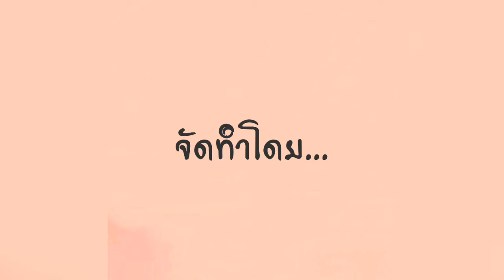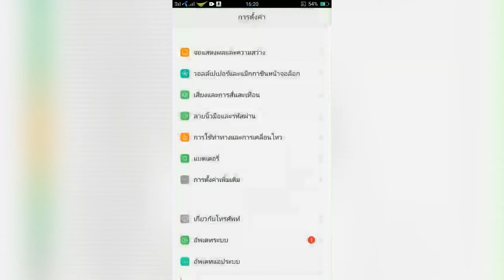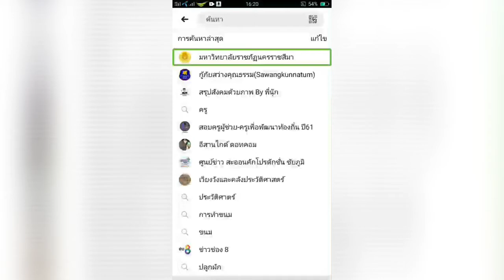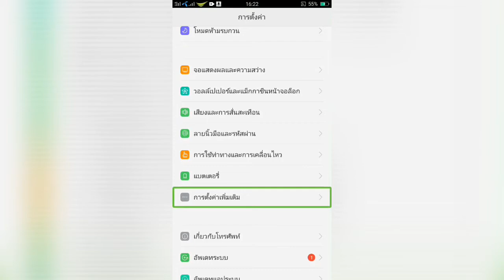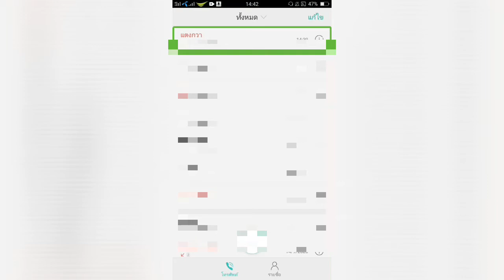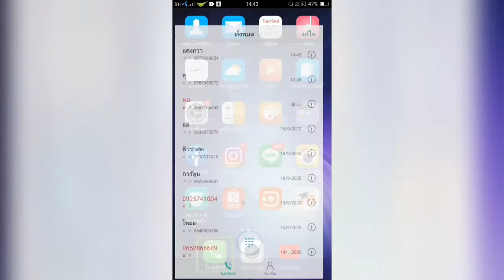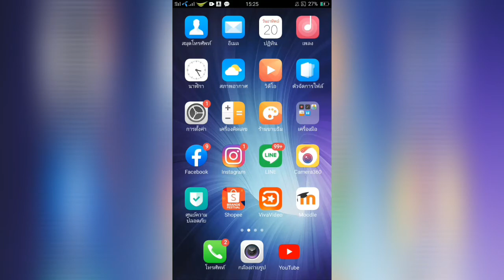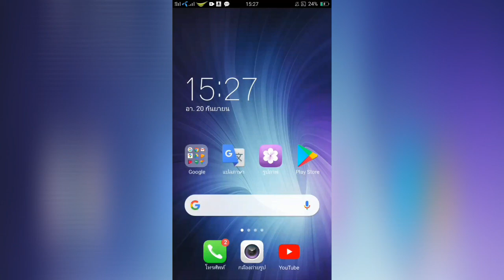รู้จัก TalkBack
นวัตกรรม Audiobook เพื่อลดความเหลื่อมลํ้าของคนพิการและคนด้อยโอกาสในสังคม